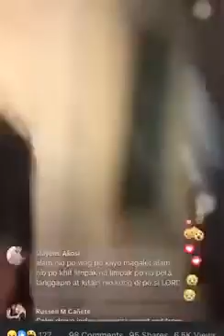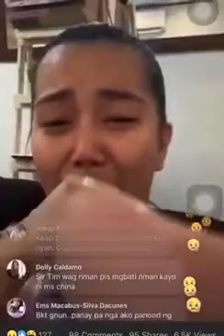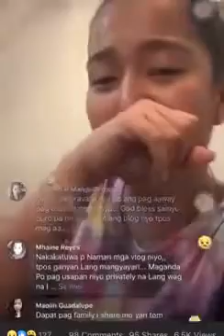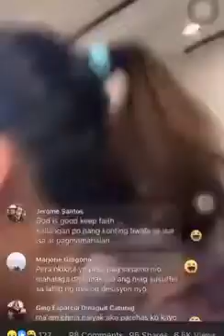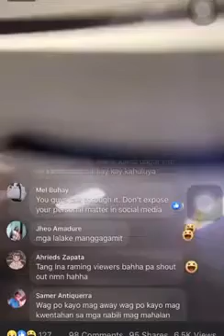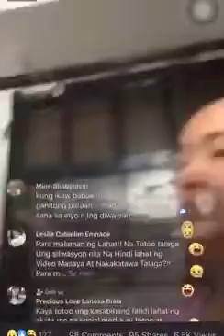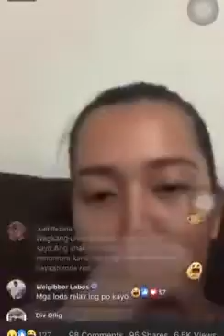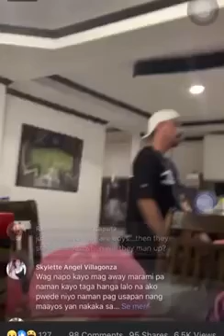[FULL VIDEO] Tim Sawyer at China Roces matindi ang away at sumbatan ng PERA sa harap ng LIVE!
Isa po ako sa maraming fans na sumusubaybay at humahanga sa kanila! Kay subra din ang aking pagka gulat sa nangyayaring sumbatan ng pera sa pagitan nilang dalawa😭